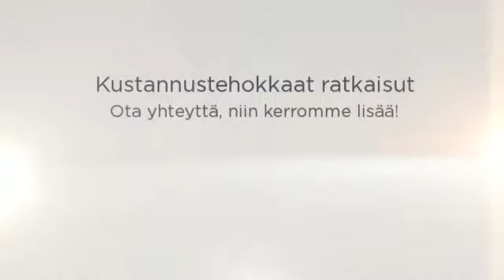Turvallisuussuunnittelu ja pelastussuunnittelu Totsec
http:// , Totsec
  TOTSEC on rovaniemeläinen turvallisuusalan asiantuntijapalveluita tarjoava yritys, jonka toimialueena on koko Pohjois-Suomi.

Palveluihimme kuuluvat turvallisuussuunnittelu, pelastussuunnittelu, riskienhallinta, turvallisuuskonsultointi, koulutukset, kiinteistöjen pelastusvalmiuden ja varautumisen ylläpito, yritysten sekä ihmisten turvallisuustietouden ja osaamisen kehittäminen.